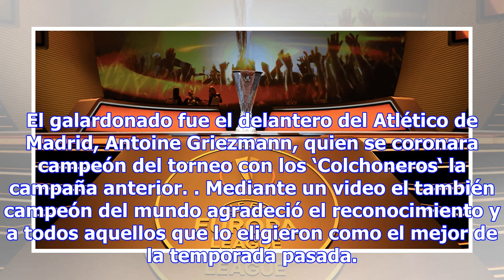GUARDADO Y EL BETIS AL GRUPO DEL MILAN EN LA EUROPA LEAGUE